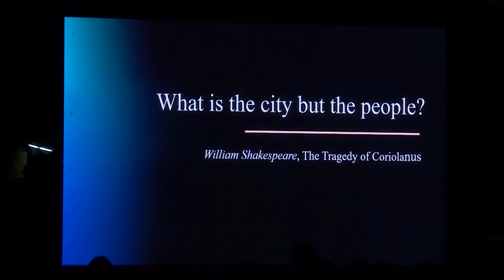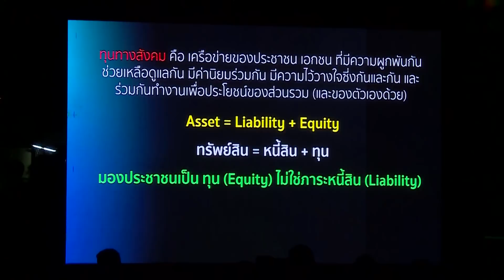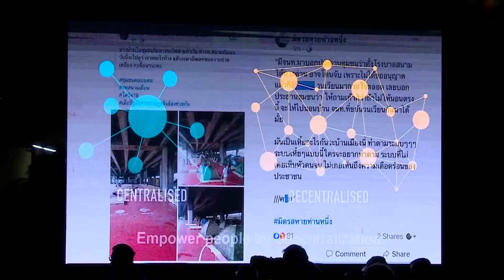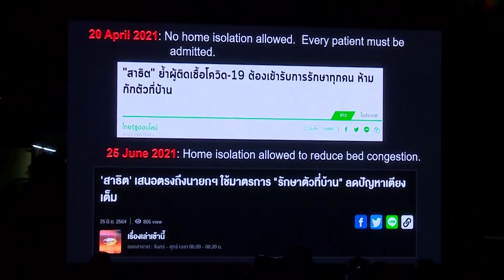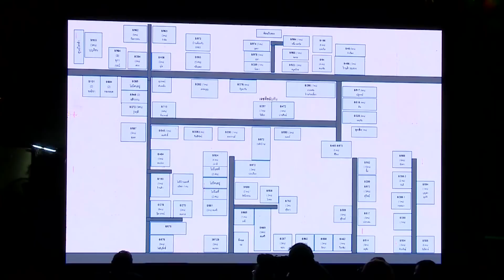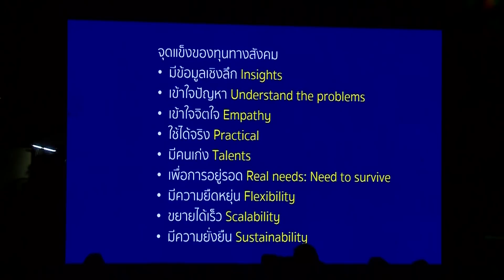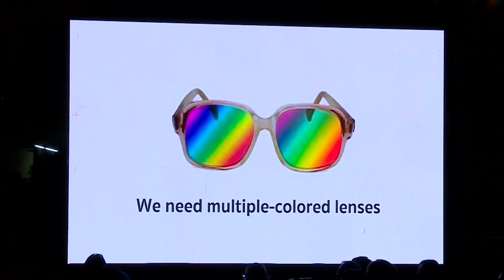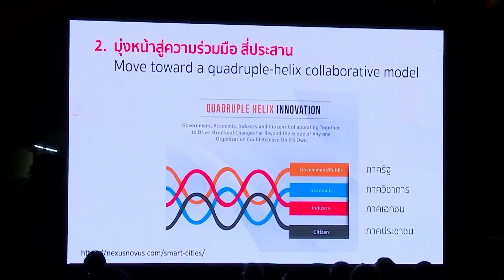Wake Up Thailand - 'ชัชชาติ' โวย..รัฐบาล มองปัญหาเหมือนยกน้ำหนัก 'ประชาชน' เป็นภาระ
'ชัชชาติ' โวย 'รัฐบาล' มองปัญหาเหมือนยกน้ำหนัก เลิกมอง 'ประชาชน' เป็นภาระ ควรมอบอำนาจให้ประชาชนเป็นผู้ตัดสินใจ